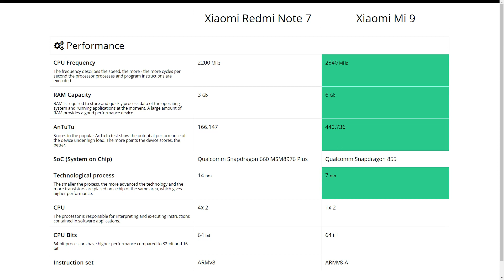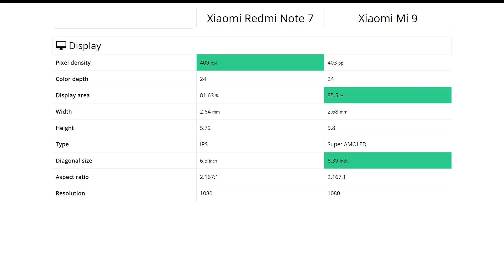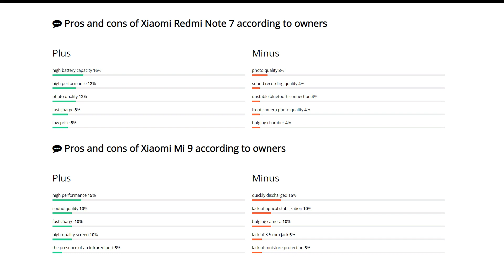Xiaomi Redmi Note 7 vs Xiaomi Mi 9: Comparison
We compare Xiaomi Redmi Note 7 and Xiaomi Mi 9. Find out which is better and their overall performance in the smartphone ranking 2020

00:00 Intro (Pros and cons)
00:33 Performance
00:49 Design
01:02 Display
01:15 Primary camera
01:31 Front-camera
01:48 Feautres
02:01 Battery
02:16 Storage